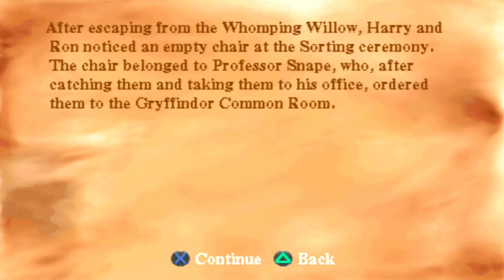Harry Potter and the Chamber of Secrets (PS1) 100% FULL Walkthrough Let's Play PART 3 No Commentary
Harry Potter and the Chamber of Secrets 100% Walkthrough ALL WIZARD CARDS & ITEM LOCATIONS! PART 3 (PSOne) Gameplay No Commentary. Played and recorded in 1080p

Harry Potter and the Chamber of Secrets on the PS1 & 2 are my favourite Potter games from my super rare Harry Potter video game collection from EA  (as I had received many rare exclusive Pre-Order bonus items given to me personally from EA on the release of every Potter game on Playstation, GBA, GCN back in 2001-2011! I'VE GUIDE MAGS TOO! Growing up with the HP books, films and game I would always run around like Harry as a child in my own Hogwarts robes and wand. I'm one of very few HP fans that was there with Harry that experienced the excitement of every book launch, film premiere (invited by Warner Brothers) and video game release!

With my copies of Harry Potter and the Chamber of Secrets on release day (November 15 2002) I received from EA a WICKED moving Lenticular card of Harry's character model from the game casting the Lumos and a Limited Edition poster of the game cover art! I also had won copies of the game on the XBOX and PC! I've both a PS1 and PS2 controller with Harry Potter film promos designs. For the PC I've a collection of Harry Potter mousemat and optical mouses/keyboards! I have received many RARE EXCLUSIVE Harry Potter items from EA with all my copies of each Harry Potter games on their release from my childhood in 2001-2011!

To Stephen Fry, who made me realise that listening to audio books isn't cheating, it's another reading experience. I'm dyslexic!

My name is Jordan I'm a madly obsessed HP fan since the beginning of Harry's journey that began in the books (1997) and 2000 with the film adaptations! I'm 26, a PROUD GRYFFINDOR! I've a super power called AUTISM, which has deeply connected me into Jo Rowling's Wizarding World and Harry himself as we're very alike in appearance, personality and mannerisms. I've also have worn circular glasses since I was five years old. I've had the honour of being Noticed by J.K. Rowling ten times! I've created a Harry Potter themed YouTube Channel to bring Jo's Wizarding World that I experienced as a young child to new fans and children alike. From the Harry Potter games that were published by EA from 2001 to 2011 I will playing to show fans (old and new) the magic of these games from my childhood that kept me mesmerised for hours on end with a beautiful score I still find myself humming to after all these years, with a fantastic narration by Stephen Fry! Fry got me into reading audio books in 2000, he helped me with reading and understanding words and literature as a whole even though I used to think it was cheating, it's a whole other reading experience. On my channel I hope to show, unbox and share my entire Harry Potter vintage collection from the late 90s, early 2000s as I have some of the most extremely rare Potter items still sealed from back then with rare film props used in the eight films, and also to do a Harry Potter room tour of my vintage themed bedroom. Back to the Harry Potter games: I have had them all since their original release dates and have 100% them so much over the last 20 years that I'm proud to bring it to a platform where I can show me playing them, collecting all the collectables, and show every secret. Harry Potter has a way of bringing so much light in the darkness so I hope to entertain. I record all the footage myself and have learnt how to edit. I have worked very hard to make these the best and most fluid viewing experience in the short time that I've learnt to.